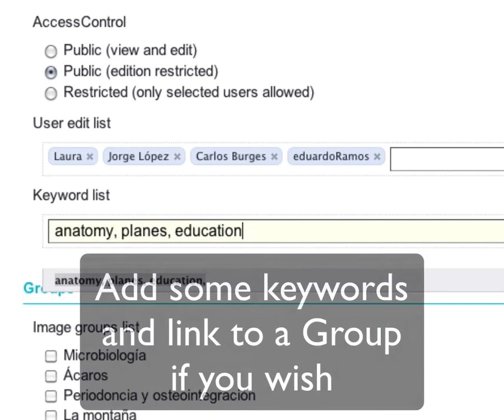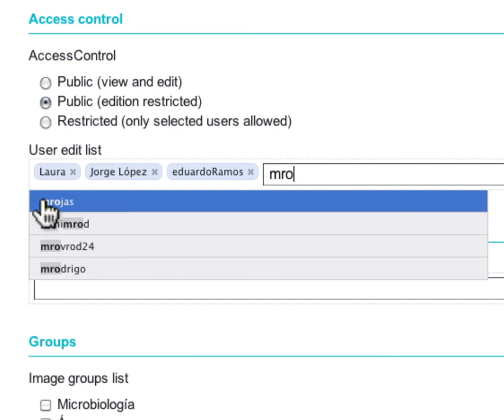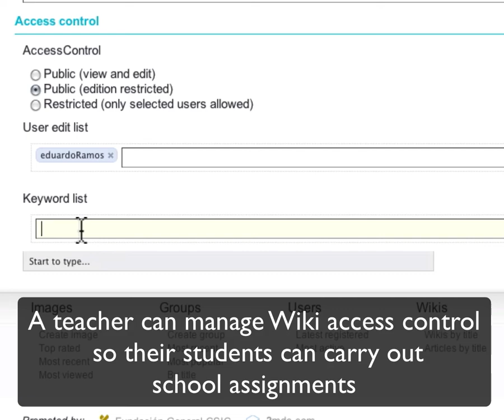Speaking Image: Collaborative Work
Speaking Image has one set of great tools to create self documented images in a collaborative environment. See Speaking Image in action.